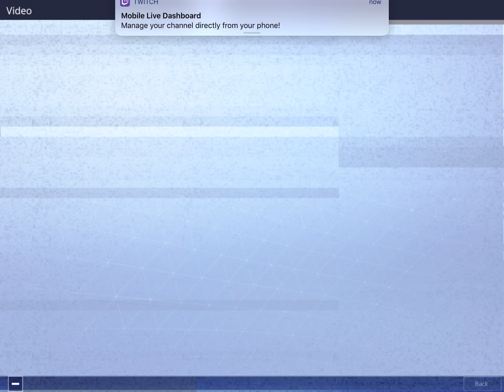Best Set up ever (Mobile)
This shall help you a lot it does fore me thx to this set up I have over 16 wins!